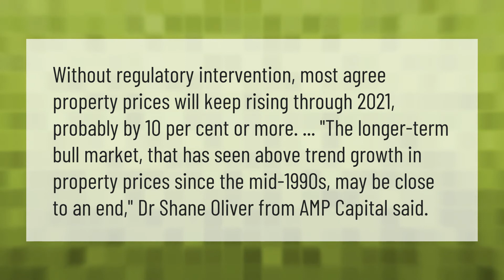Will the housing market crash in 2021?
When Will Housing Market Crash • Will the housing market crash in 2021?

Laura S. Harris (2021, May 13.) Will the housing market crash in 2021?
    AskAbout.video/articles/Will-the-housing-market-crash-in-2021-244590